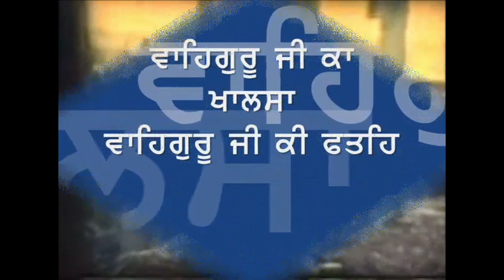Roara Hoaeo Baat Ka Tajj Mann Ka Abhimaan - MAHARAJ JI DE ANMOL BACHAN🙏 ਅਨਮੋਲ ਬਚਨ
Roara Hoaeo Baat Ka Tajj Mann Ka Abhimaan - Elaahi Kirtan Sant Sujan Singh Ji MAHARAJ JI DE ANMOL BACHAN🙏 ਅਨਮੋਲ ਬਚਨ